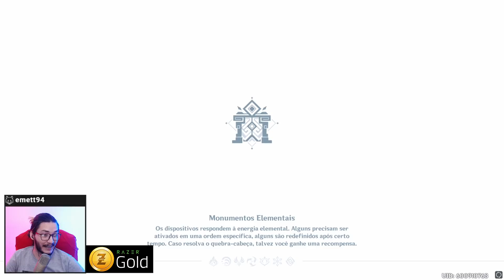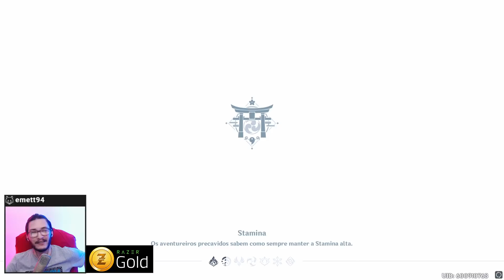ENFRENTANDO RAIDEN SHOGUN (BAAL)